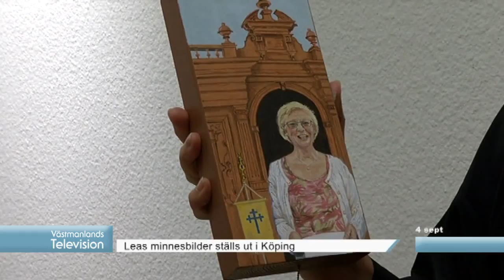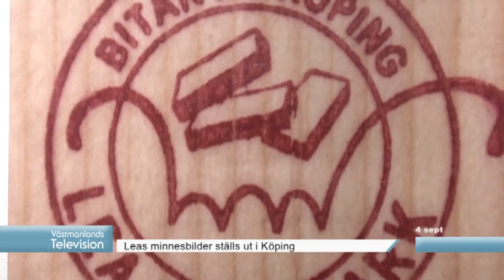Nyheter 4/9 - 2015 Västmanlands Televsion